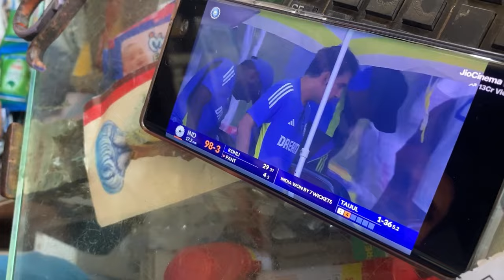Police ney Rokh liya 🤨way to Kolhapur 🛕 Day -1 vlog -34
Background music.

The background picture is from google

Artist - Ashutosh
Song - Humsafar

Song second - Audio Studio - No Copyright…